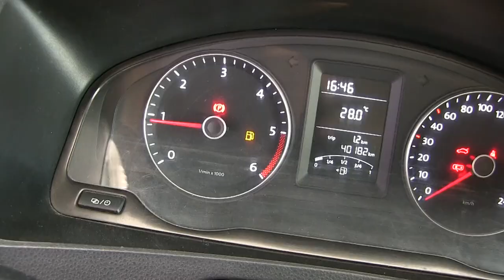Volkswagen / Transporter / 2015/ h158689